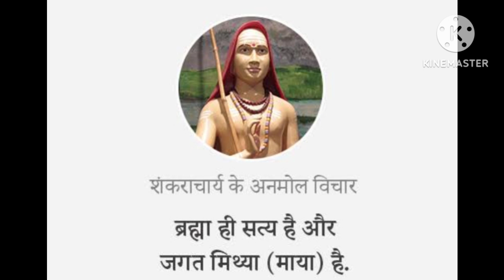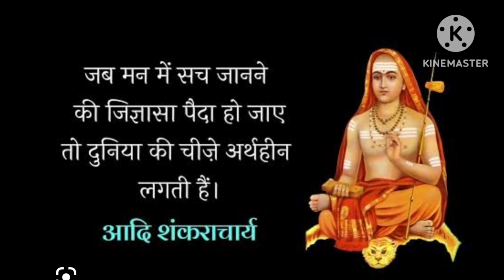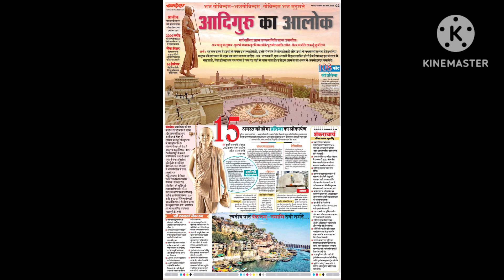Namo Namah Hey Shankara. नमो नमः हे शंकरा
Namo Namah Hey Shankara.
नमो नमः हे शंकरा

प्राचीन गौरवमयी भारत की  झलक होगा ओंकारेश्वर का ‘एकात्म धाम’

अद्वैत भाव के जागरण का वैश्विक केंद्र बन रहा है ओंकारेश्वर

 2200 करोड़ की लागत से 125 हैक्टेयर में बन रहा है एकात्म धाम

पहले चरण में सितंबर 2023 तक आदि शंकराचार्य की प्रतिमा स्थापना

दूसरे चरण में अगस्त 2024 तक अंतरराष्ट्रीय अद्वैत संस्थान की स्थापना

36 हैक्टेयर में हरियाली के लिए अद्वैत वन का विकास

नौका विहार के माध्यम से श्रद्धालुओं को अद्वैत परंपरा का परिचय कराएंगे

अद्वैत वेदांत संस्थान और आचार्य शंकर प्रतिमा स्थल को जोड़ेगा हैंगिंग ब्रिज

ओंकारेश्वर आचार्य शंकर की ज्ञान स्थली है। यह वही स्थान है, जहां से अद्वैत दर्शन की शिक्षा प्राप्त करके उनके जीवन की महायात्रा आरंभ हुई थी। मूल रूप से उसी अद्वैत दर्शन के लोकव्यापीकरण की दिशा में एकात्मधाम को वैश्विक स्तर पर एक विराट धुरी के रूप में स्थापित किया जा रहा है। आचार्य शंकर के समय ओंकारेश्वर अद्वैत वेदांत का प्रतिष्ठित शिक्षा केंद्र रहा है, जहां केरल से आठ वर्ष की उम्र में शंकर आए थे। गुरू गोविंदभगत्‍पाद के निकट उन्‍होंने तीन वर्ष तक अध्ययन किया था। एक बार फिर ओंकारेश्वर की भूली बिसरी सनातन प्रतिष्ठा लौट रही है।

केंद्र,राज्य सीएसआर फंड और साधु-संतों के सहयोग से लगभग 2200 करोड़ रुपए यहां विभिन्न योजनाओं पर खर्च किए जा रहे हैं। योजना प्रारूप के अनुसार उज्जैन, इंदौर, ओंकारेश्वर और महेश्वर सर्किट पर्यटन का महत्वपूर्ण केंद्र बने।

108 फीट की प्रतिमा : आचार्य शंकर के बालरूप की 108 फुट ऊंची मूर्ति बेहद दूर से दिखाई देगी। प्रतिमा के लिए प्रदेश की 23 हजार ग्राम पंचायतों के माध्यम से धातु, मिट्‌टी और जल एकत्रित किया गया था। एलएनटी कंपनी द्वारा प्रतिमा का निर्माण कार्य द्रुत गति से चल रहा है।

आचार्य शंकर अंतरराष्ट्रीय अद्वैत वेदांत संस्थान : संस्थान के इस विशाल परिसर में सात केंद्र बनेंगे, जो भारत भर के वास्तु और स्थापत्य कलाओं पर आधारित होंगे। इस विशाल परिसर में आकर पूरे भारत की आध्यात्मिक यात्रा का अनुभव होगा। सभी केंद्रों को आचार्य शंकर के गुरू और प्रथम चार शिष्यों की स्मृति को समर्पित होंगे।

शंकर संग्रहालय : 108 फुट ऊंची प्रतिमा के निचले भू-भाग पर आचार्य शंकर की महान जीवन यात्रा पर केंद्रित संग्रहालय बनेगा। इसमें आम श्रद्धालुओं और विद्यार्थियों के लिए माया थियेटर सबसे महत्वपूर्ण आकर्षण होगा, जहां थ्रीडी होलोग्राम एवं अन्य आधुनिक तकनीक के माध्यम से ब्रह्म, सृष्टि, माया, जीव एवं जगत आदि सिद्धान्तों को कथानक के रूप में प्रस्तुत किया जायेगा। प्रतिमा के ठीक निचले भाग में एक ध्यान केंद्र होगा, जहां गहन मौन में ओंकारेश्वर की ऊर्जा का अनुभव जिज्ञासुजन कर पाएंगे। इस अंदरुनी परिसर की विशाल दीर्घाओं में भारत भर की समस्त कलाओं के जरिए आचार्य शंकर का जीवन चरित्र प्रस्तुत होगा। इनमें देश भर के सर्वश्रेष्ठ चित्रकारों और कलाकारों का योगदान चित्रों और भित्ति चित्रों में दिखाई देगा।

हाई स्क्रीन थिएटर :  यहां बड़ी स्क्रीन पर आचार्य शंकर के जीवन-दर्शन पर आधारित निर्माणाधीन 40 मिनट की फिल्म दर्शकों को दिखाई देगी।

अद्वैत नौका विहार : अद्वैत नौका विहार संग्रहालय के निम्न भूतल में स्थित होगा। नौका विहार नर्मदा के उद्गम स्थल अमरकंटक से आरंभ होकर अन्त भरुच की खाड़ी में समाप्त होगा। यह नौका विहार स्वचलित नौकाओं के माध्यम से होगा। नर्मदा के दोनों तटों पर अद्वैत वेदान्त परम्परा में शंकराचार्य के पूर्ववर्ती और परवर्ती विभिन्न सन्तों/स्थानों को विभिन्न माध्यमों से प्रदर्शित किया जाएगा।

अन्नपूर्णा : संग्रहालय में आने वाले दर्शकों के लिये अन्नपूर्णा में लगभग 300 से 500 लोगों के भोजन की बैठक व्यवस्था भवन के भीतर की जायेगी। भवन के बाहर भी लगभग 500 लोगों की भोजन बैठक व्यवस्था होगी। यह सुविधा और रुचि के अनुसार पारम्परिक एवं आधुनिक शैली दोनों में होगी।

अद्वैत कलाग्राम :  देश भर के लोक एवं क्षेत्रीय शिल्पों के प्रदर्शन तथा विक्रय हेतु यह केन्द्र विकसित होगा।

अद्वैत वन : ओंकारेश्वर की हरियाली को और अधिक बढ़ाने की दृष्टि से स्थानीय मौसम और मिट्‌टी के अनुरूप वृक्षारोपण का प्लान भारतीय उद्यान विशेषज्ञ कर रहे हैं ताकि हर खाली कोने में हरियाली विकसित हो और यह पूरा संस्थान सघन वन से घिरा हुआ दूर से दिखाई दे। सपरिवार आने वाले सामान्य पर्यटकों के लिए भी इस एकात्म धाम में भारत का परिचय देने के लिए बहुत कुछ होगा।

हैंगिंग ब्रिज : ओंकारेश्वर में इस सम्पूर्ण योजना का क्रियान्वयन नर्मदा के दोनों तरफ हो रहा है। अन्नपूर्णा आश्रम के ऊपर गोधड़पुरा इलाके (एनवीडीए गेस्ट हाउस) में अंतरराष्ट्रीय अद्वैत वेदांत संस्थान स्थापित होगा और नदी के पार मान्धाता पर्वत पर आचार्य शंकर की प्रतिमा स्थापित होगी। श्रद्धालुओं के आवागमन के लिए दोनों पहाड़ियों के बीच तीसरा ब्रिज स्थापित किया जाएगा। अभी नर्मदा नदी के घाटों को ऊपर से जोड़ने वाला पुराना एवं नया हैंगिंग ब्रिज है।